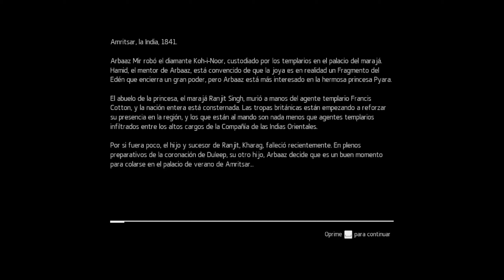Assassin's Creed Chronicles: India - El corazon del asesino | Gameplay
Assassin's Creed Chronicles: India​ es el segundo videojuego de la serie crónicas, una trilogía de pagos descargables con protagonistas con unas historias un poco separadas de la historia principal.

El juego sigue la historia de Arbaaz Mir en Amritsar 1841, en medio de una guerra entre el imperio de Sikh y la East India Company, dos años después de los acontecimientos de la novela gráfica Brahman. Arbaaz debe recuperar el famoso Diamante Koh-i-Noor, una pieza poderosa del Fruto del Edén que pertenecía a la Hermandad de asesinos y los templarios se la apoderaron justo después de llegar a India. Al hacerlo, también él debe proteger a su Mentor, Hamid y su amante, la princesa Pyara Kaur.